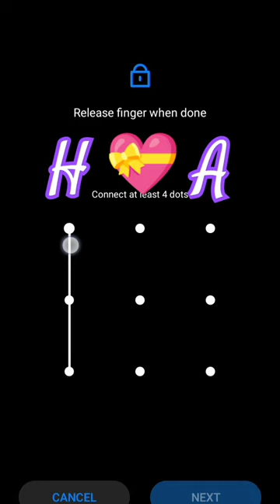H 💝 A love's pattern HA pattern lock AH pattern video